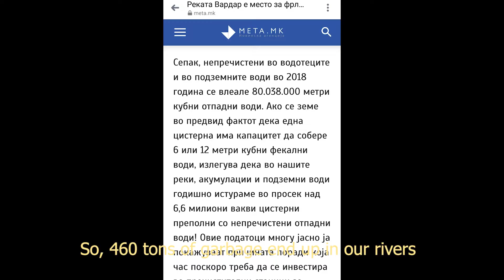Green Film Competition Winner "Promo" by Leona Jarikj